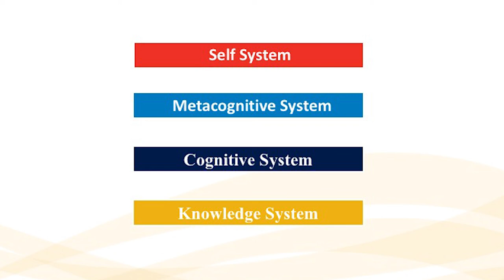Day of Learning w: Dr Marano Video 1